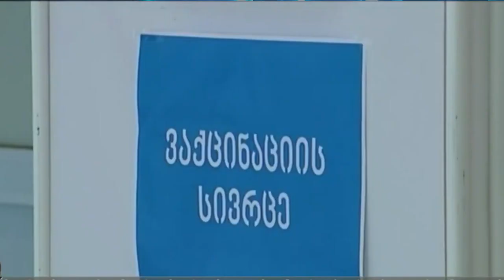,,Омикрон,, в Грузии сегодня... «Օմիկրոն» ով վարակված քաղաքացիներին հիվանդանոց տեղափոխել